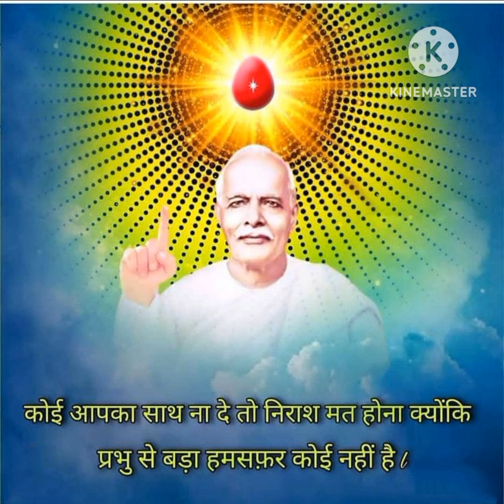இன்றைய முரளி. தேதி 26.03.24 | சிவ பாபா | பிரம்மா குமாரிகள்